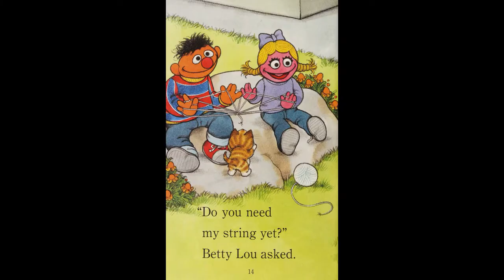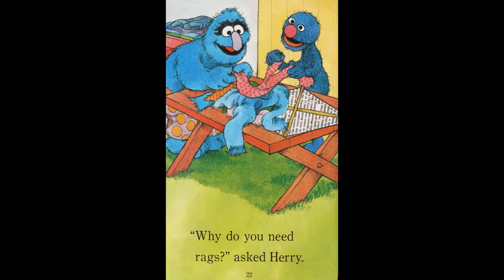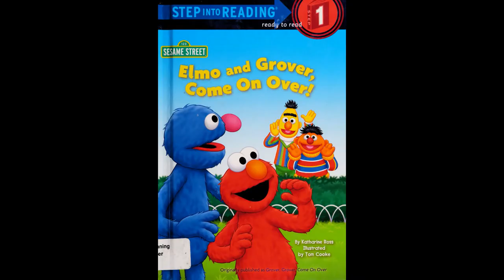Elmo And Grover, Come On Over Alex